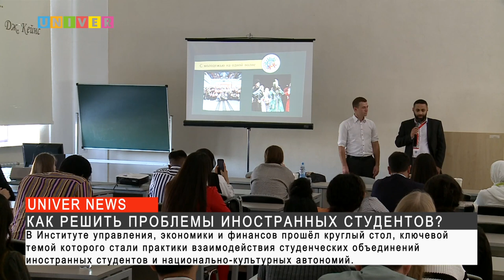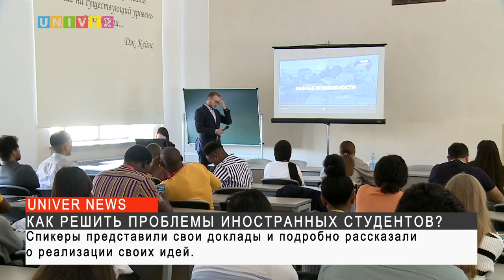КАК РЕШИТЬ ПРОБЛЕМЫ ИНОСТРАННЫХ СТУДЕНТОВ?